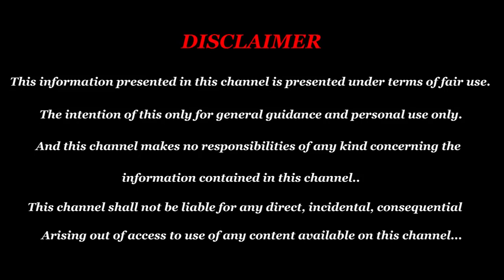Saturn-Ragu-Mars | சனி,ராகு,செவ்வாய், ஒன்றாக இருந்தால் யோகமா? தோஷமா?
உங்கள் ஜாதகத்தில் சனி,ராகு,செவ்வாய், ஒன்றாக இருந்தால் யோகமா? தோஷமா?